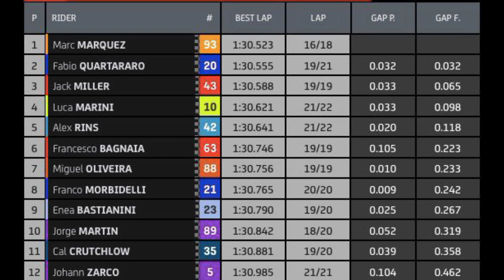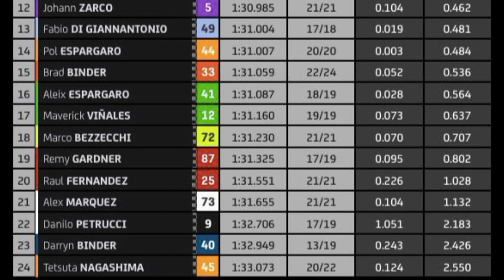Hasil FP1 MotoGP Thailand 2022 ~ Marc Marquez Finish Tercepat Quartararo Kedua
Hasil Free Practice 1 MotoGP Thailand 2022

Hasil Latihan Bebas 1 MotoGP Thailand 2022

Marc Marquez Tercepat FP1 MotoGP Thailand